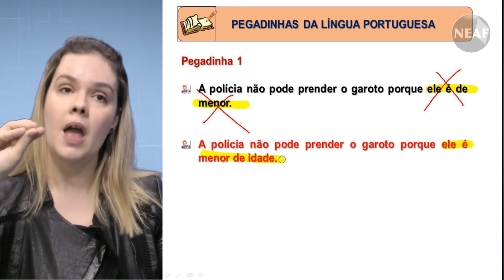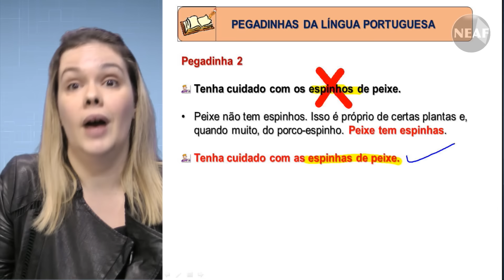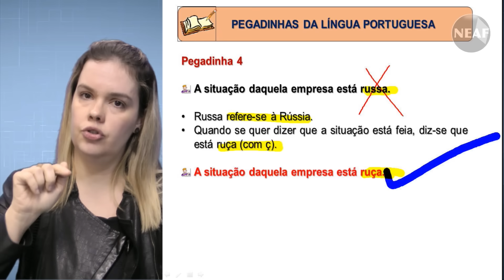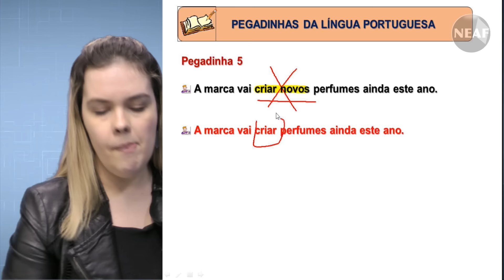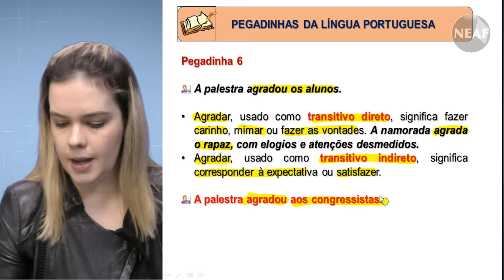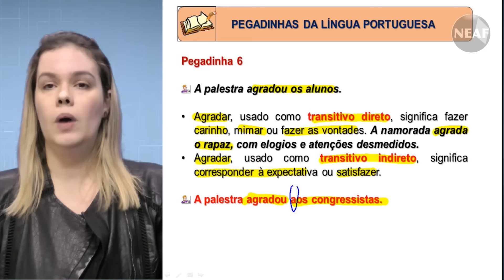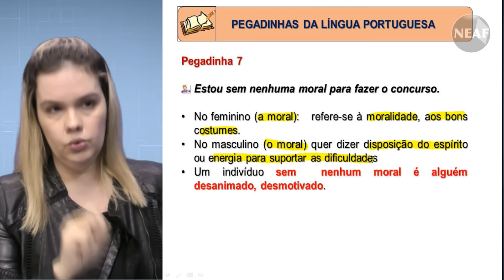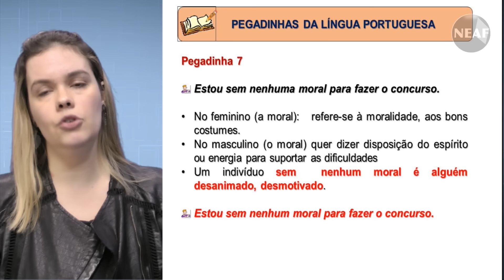Falando em Português Pegadinhas da Língua Portuguesa Parte 1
Este é o Nonagésimo quinto vídeo do projeto semanal do NEAF "Falando em Português".
Neste vídeo a professora Vilma Eliza D'Ávila fala sobre "Pegadinhas da Língua Portuguesa Parte".

Dicas grátis e práticas de português para provas, concursos públicos e Enem.

Gramática.
Concursos Públicos